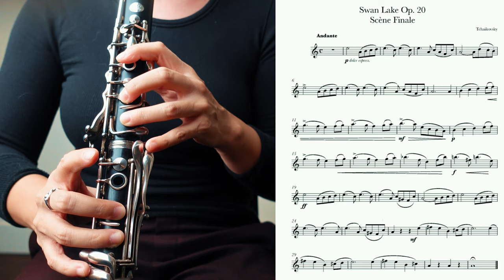Swan Lake Theme for Clarinet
This is the theme taken from Swan Lake, a famous ballet by Russian composer Tchaikovsky.

🎶  Clarinet stuff I use:
Buffet Crampon R13 Professional Bb Clarinet
Vandoren M13 Lyre Clarinet Mouthpiece
Bonade Silver Clarinet Ligature - Standard
Bonade Silver Clarinet Ligature - Inverted
Vandoren Mouthpiece Cushion
Reed Case
Case for reed cases
Vandoren Traditional Bb Clarinet Reeds 3.5
Vandoren V12 Bb Clarinet Reeds 3.5+
Moennig Clarinet Barrel 66mm
BAM Double Clarinet Case
BAM Single Case Case
Clarinet Case Cover (Weather Resistant)
Vandoren Microfiber Swab
Clarinet neck strap
Clarinet thumb cushion
Clarinet stand (not portable)
Clarinet stand (portable)
Clarinet mustache lol
Clarinet Etudes & Books on Clarinet Together
- Harmonized Rhythms for Concert Band
- Classical Duets for All
Breath builder
Music stand
Portable music stand
🎥  Filming equipment for this channel:
Sony camera
iPhone 13 mini
iPhone tripod holder attachment
Rode microphone
Tri-pod
Gorilla pod tripod
Godox 47inch softbox
Godox light system
Softbox and light stand
The links above are my recommendations for clarinet equipment and the recording gear I use to make these videos. All of the products listed are what I use as a professional clarinetist and educator. Some of the products are very specialized, so I’ve linked the closest thing I can find on Amazon.

My clarinet setup:
Bb clarinet - Buffet R13 Prestige, Silver Plated Keys
A clarinet - Buffet R13 Festival, Silver Plated Keys
Mouthpiece - Vandoren, M13 Lyre 13 Series 88 Profile
Reeds - Combination of Vandoren Traditional (Blue Box) 3.5 & Vandoren V12 3.5+
Ligature - Gold plated, inverted Bonade (This is a specialized item but you can easily find silver/nickel inverted Bonades)
Clarinet Case - I actually use a Tosca BAM Carbon Fiber Case (this is not available for purchase anymore. The closest replica to this case is the new Divine Double Case from Buffet but they are not BAM brand from my understanding.) If I were buying a new case today, I would buy the one linked above.